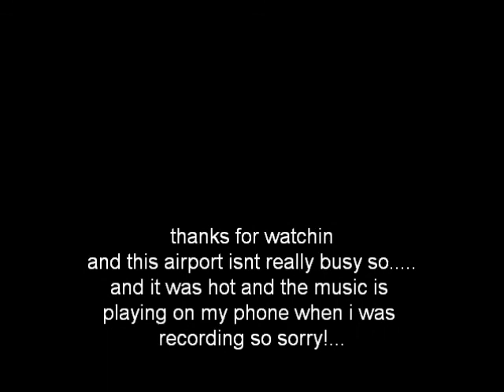spotting at deadmans cay airport.wmv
a day at my home town airport (MYLD) with 2 of my fav bahamaian airline...bahamasair(dash 8-300) and southernair (beech 1900C)